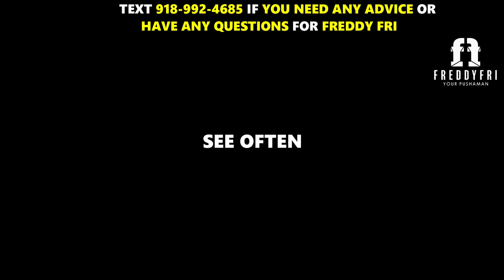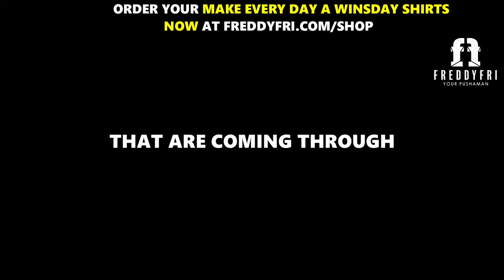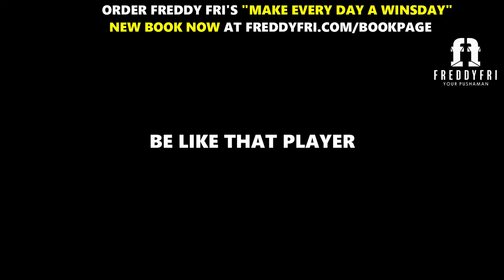Pain To Progress | Gym Workout Inspiration | Freddy Fri Motivation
Pain to progress gym workout inspiration from motivational speaker Freddy Fri

This episode is designed to remind you that you have to go through pain to get to progress!